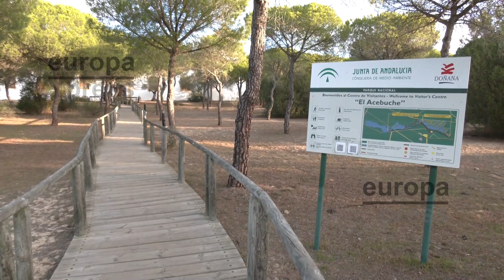IU insta a Europa a que "paralice" la ampliación de regadíos en Doñana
Izquierda Unida (IU) ha solicitado a la Comisión Europea que adopte medidas cautelares y "paralice" el desarrollo de la proposición de ley para ampliar regadíos en Doñana si Moreno Bonilla no rectifica y finalmente se aprueba en el Parlamento de Andalucía. Así se ha anunciado a través de un comunicado por IU, donde han insistido en que se trata de "un atentado medioambiental".